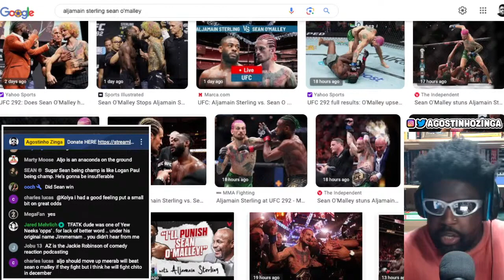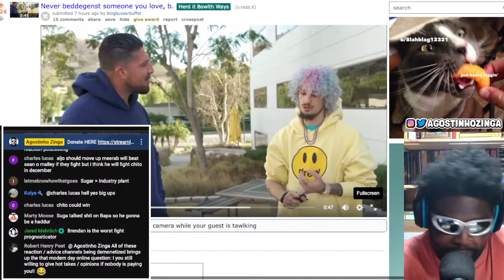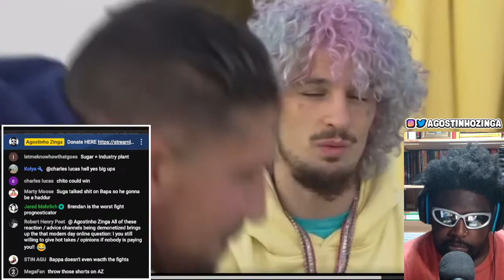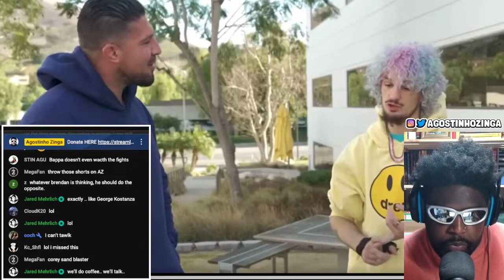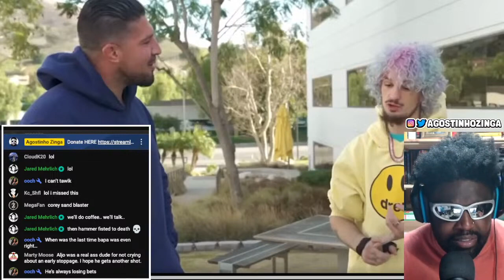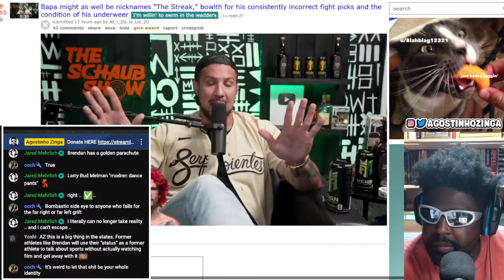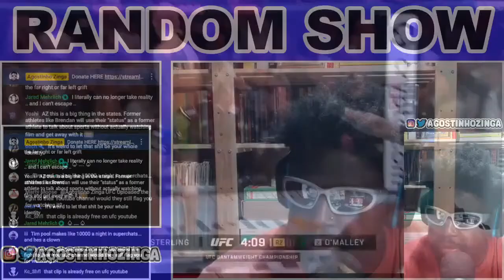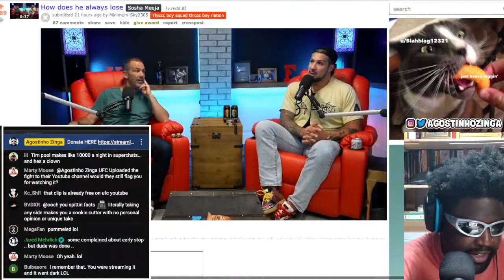SEAN O'MALLEY WINS AND BRENDAN SCHAUB LOSES